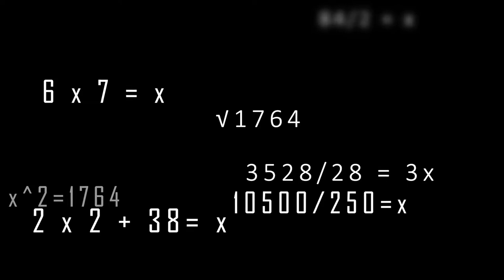Beer Cards - the New Bavarian Card Game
What exactly is Beer Cards? Watch this trailer to find out!